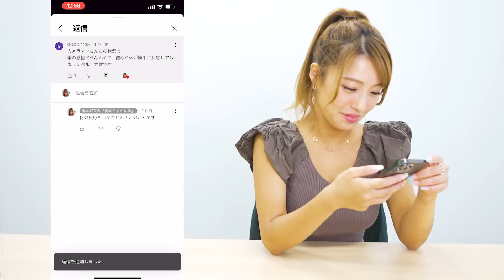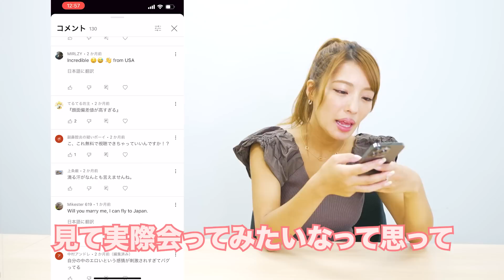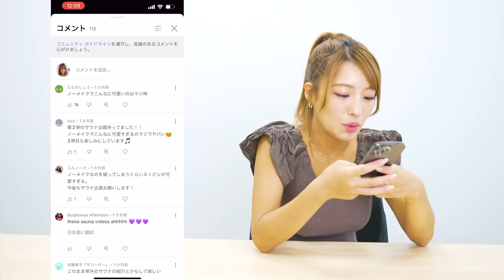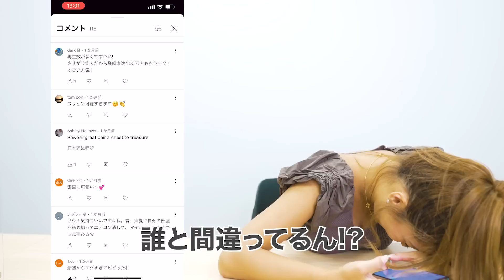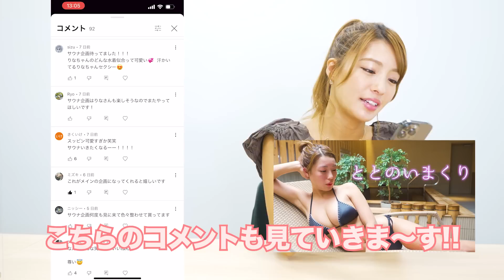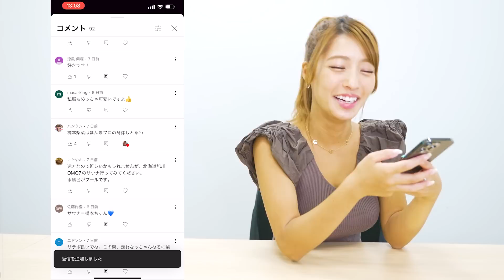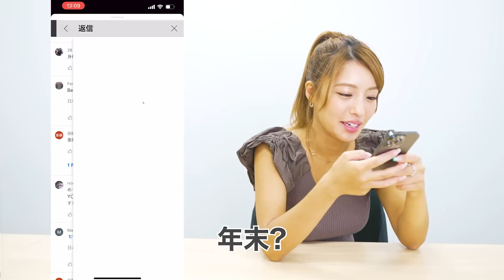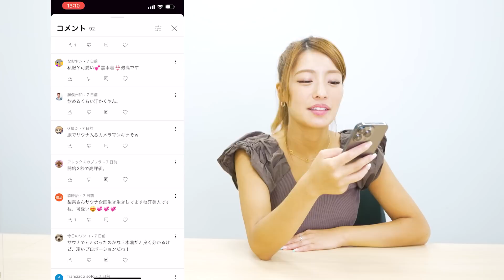【サウナ編】たくさんコメントきてるけど、その中でもえちえちコメントが・・・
今回はスタッフ持込企画です！🙆‍♀️
是非最後まで見てくださいー！

コメントもたくさんもらえると嬉しいです！🙇‍♀️